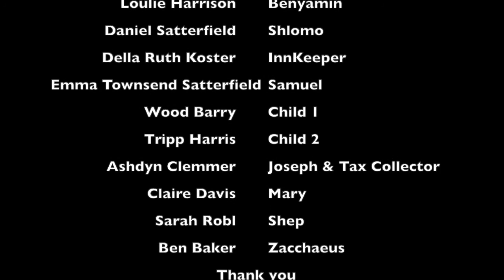Boring Bethlehem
The First United Methodist Children's Choir presented an original musical, "Boring Bethlehem," on December 22, 2019. It is a fun, energetic, and sometimes very moving telling of the Christmas Story the wonderful way our children's choir presents it.